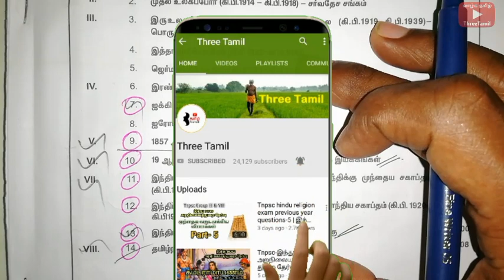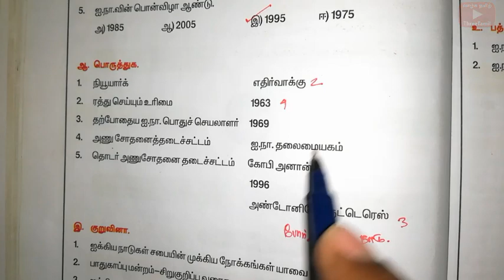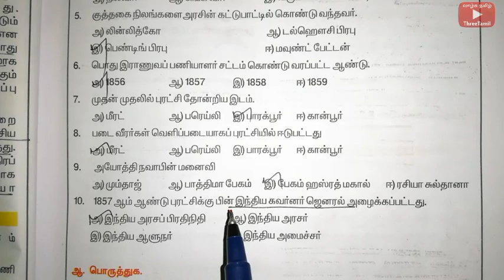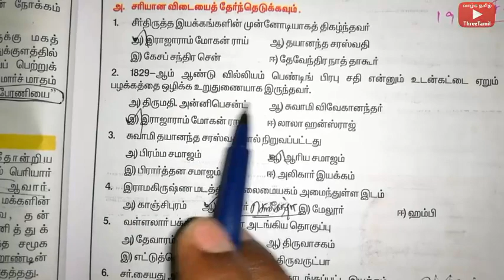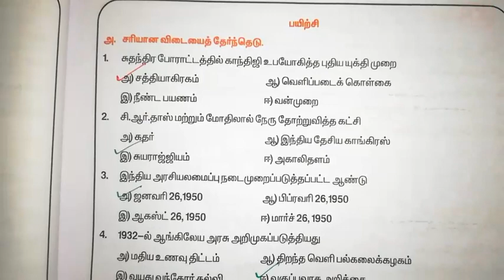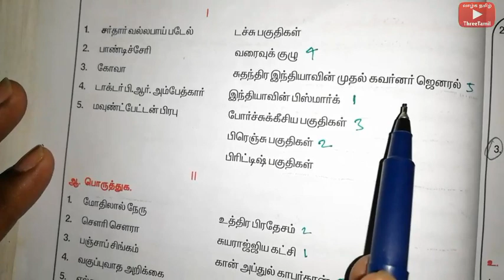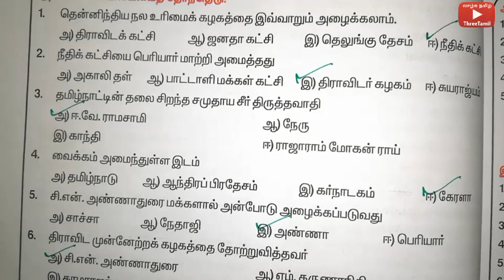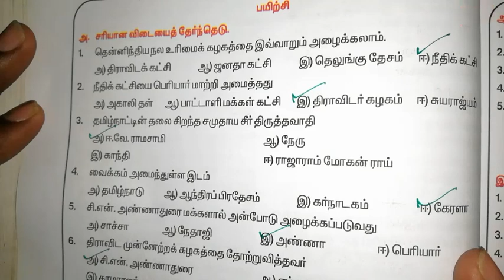10th History book back question and answer - Tnusrb social book back question - காவலர் தேர்வு 2019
10th social science history book back question and answer for tnusrb exam.

சீருடை பணியாளர் தேர்வு 2019 வரலாறு பள்ளி புத்தக வினாக்கள்.